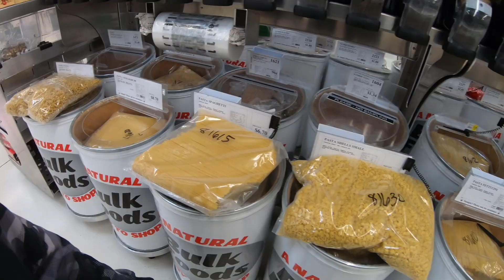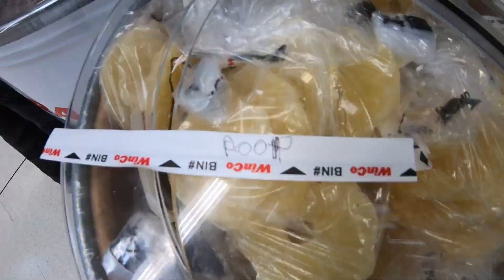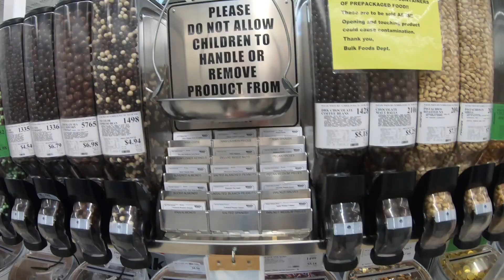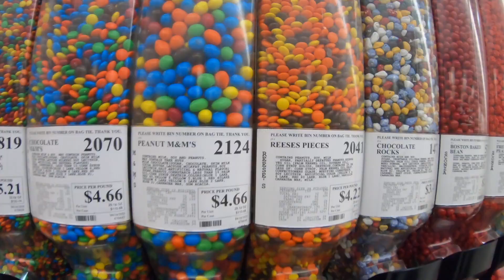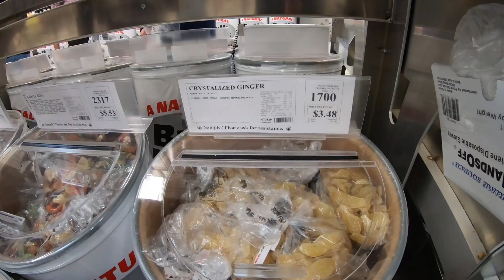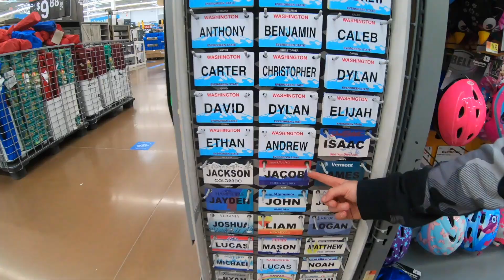How to make your own healthy trail mix!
OK, this was a challenge between Jake and I to see who could make the better trail mix, so please leave a comment below and let us know who you think won!  A huge thank you to the people around us that day for putting up with our craziness.